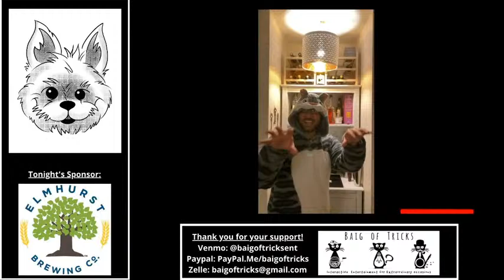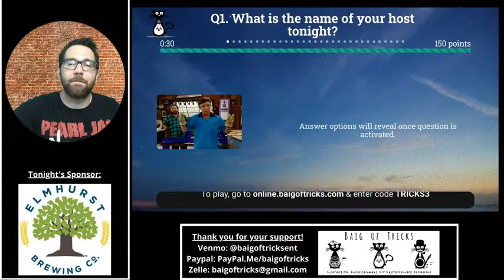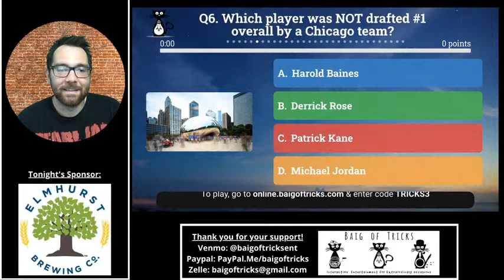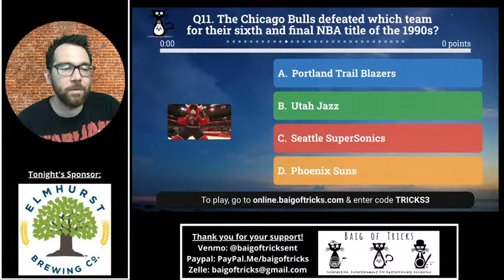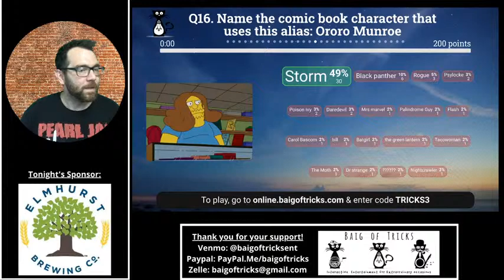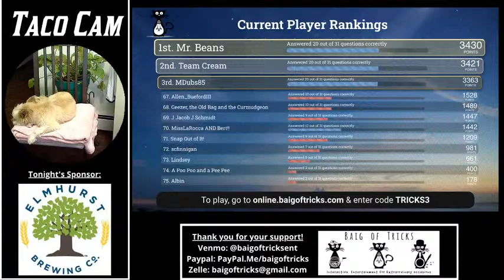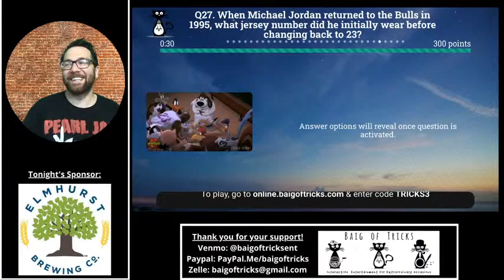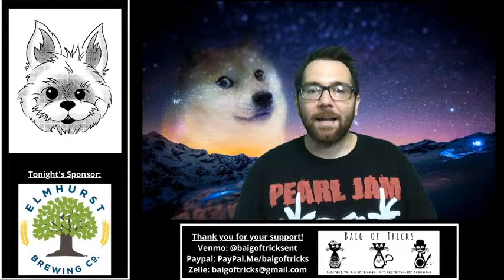Baig of Tricks General Knowledge Trivia 6/4/20